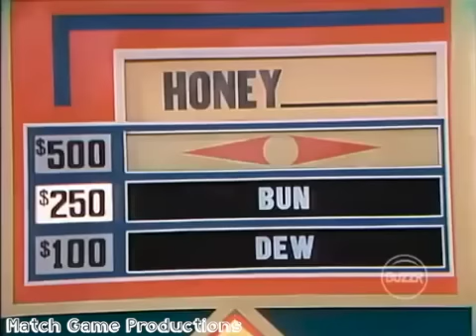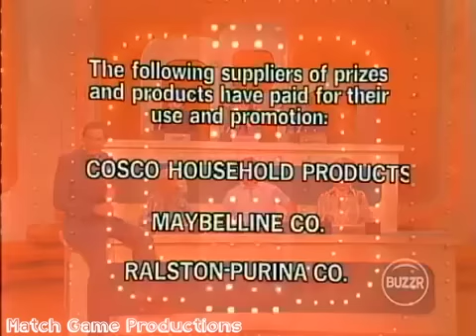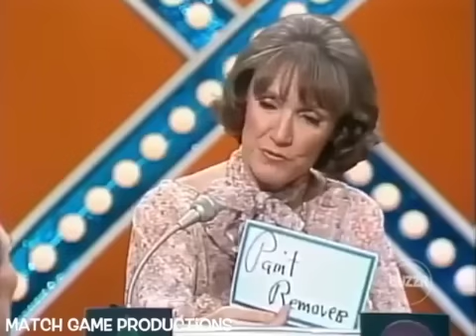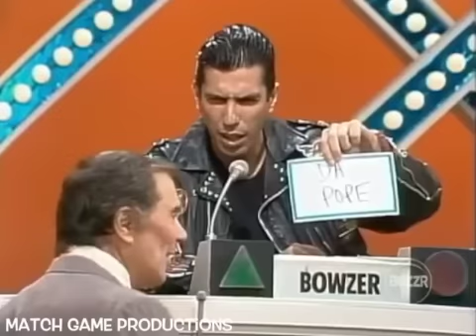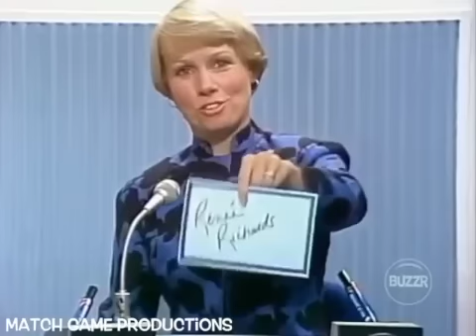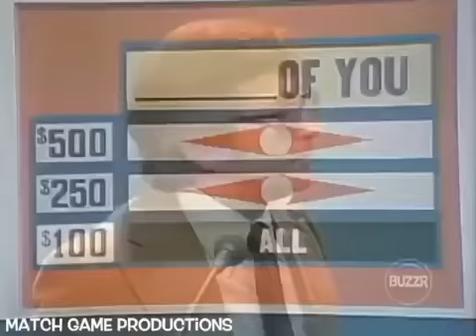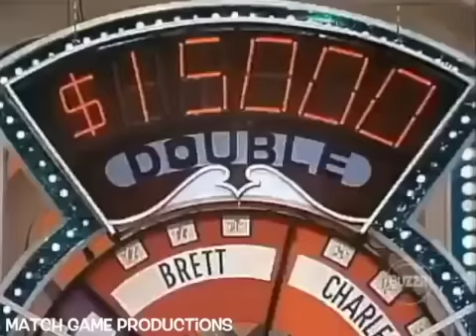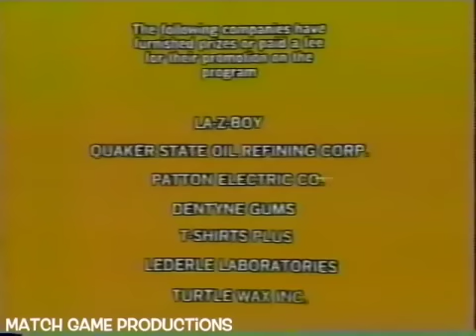Match Game Saturday Night Classics: November 12th, 2022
Enjoy our Saturday Night Classics of Match Game Featuring:
Match Game on This Day & other fan favorite episodes!